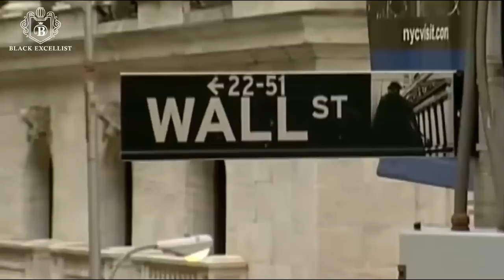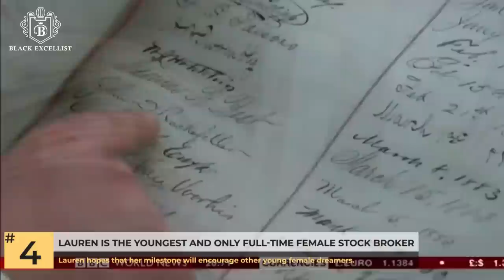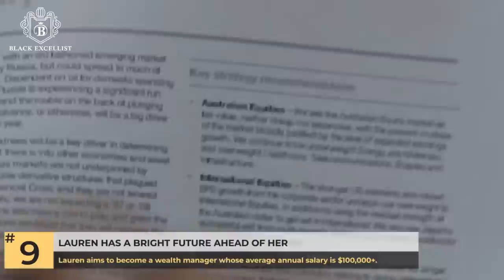Black Excellist: Lauren Simmons the NYSE Stock Broker - 10 Things You Didn't Know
Lauren Simmons: 10 Things You Didn't Know

RECOMMENDED READING
*  Becoming by Michelle Obama

** HAYDEN T. JOSEPH & COMPANY
** International Tax Consultants

Info Sources: BBC.com, CNBC.com, BlackEnterprise.com, Essence.com, LASentinel.net,

The NYSE trading floor represents American capitalism and is the most familiar symbols of American Business.  It’s challenging enough working in an arena that prides itself on managing other people’s money and predicting the future, but imagine what it’s like to be the *only* woman on staff…

That's the case for NYSE trader Lauren Simmons.

This young trailblazer is leveraging her confidence and passion to climb the ranks in a male-dominated arena.  Simmons says the financial services industry still has a long way to go to create workplaces that are welcoming to women.  But she is making her mark on Wall Street and is truly an inspiration for all young women in business and finance.